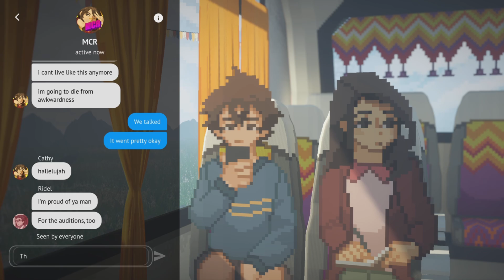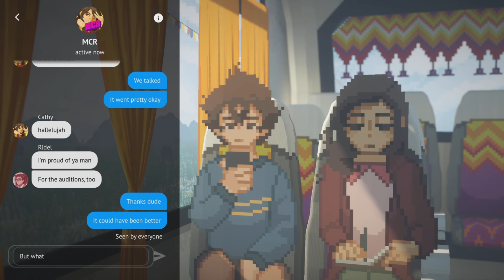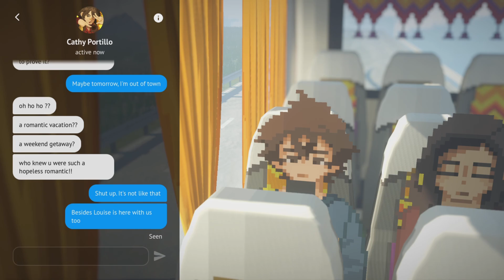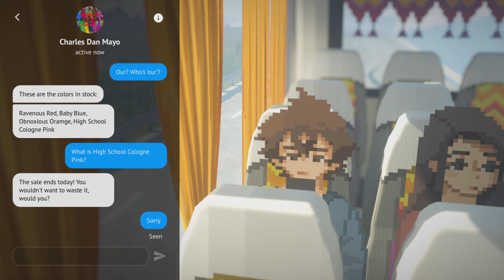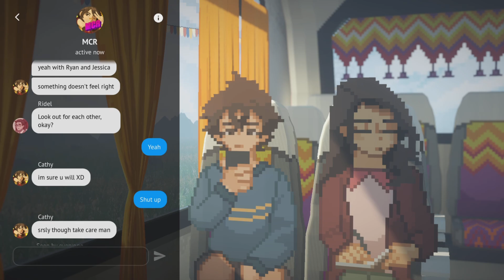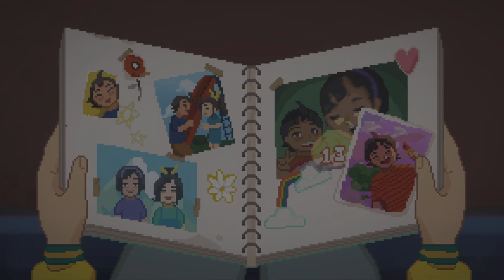Until Then Playthrough Part 17